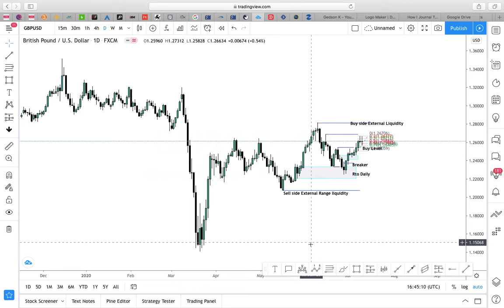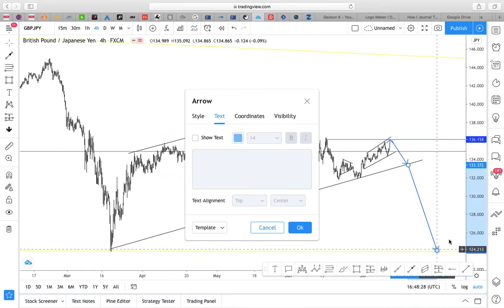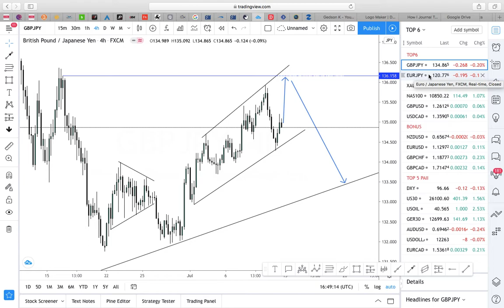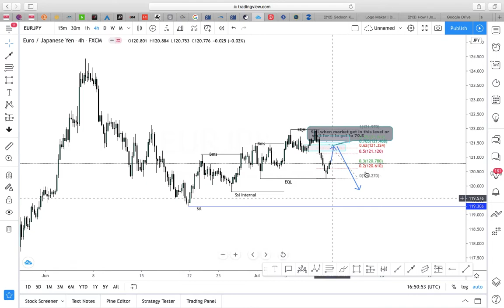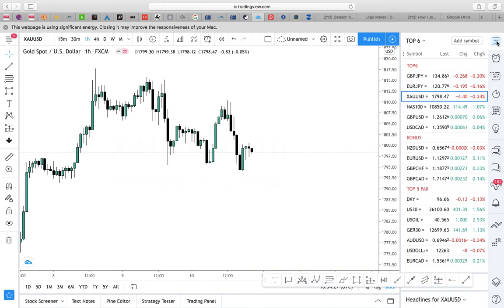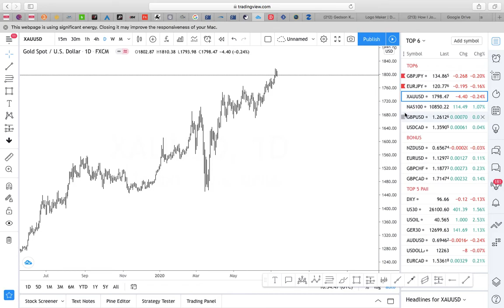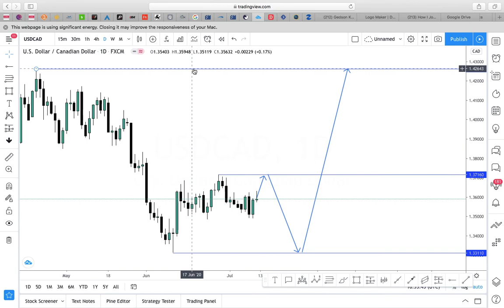Weekly Forex Forecast: 13th- 17th July 2020, Market Review. GBPUSD, EURJPY, NAS100, GBPJPY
I'm sorry guys for my voice as it is very down
also for the noise in the background as promise this is the weekly forex forecast

for those wants a mentorship below is my contacts
I don't sell signal